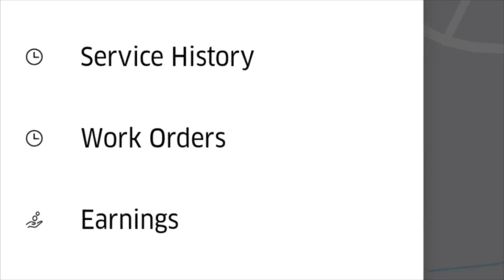Ubi Franklin Tells It All. We Discuss Lilian Esoro, Children, Billion Naira Enterprises & More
Rising from being Julius Agwu’s P.A to closing Billion Naira deals and all that’s in between. A session with UBI FRANKLIN.